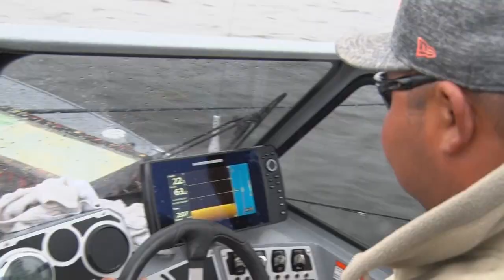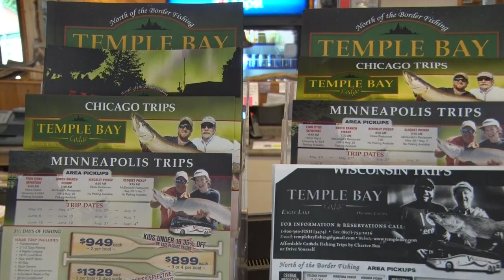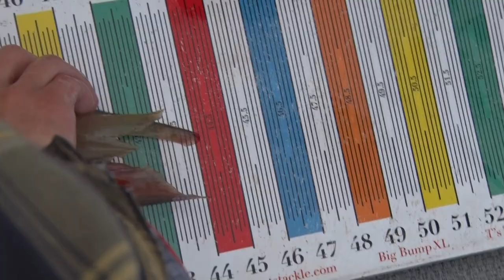Fall Muskie Fishing on Eagle Lake, Ontario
Jeff Moreau is targeting fall muskie on Eagle Lake, Ontario, out of Temple Bay Lodge.

Episode 1771, Originally Aired 1/18/20